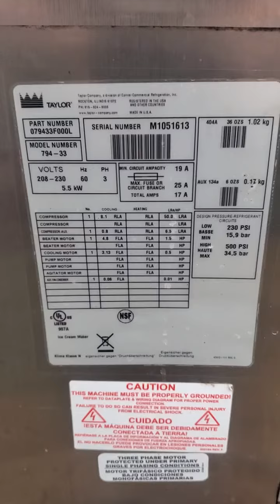M1051613 Taylor 794 Three Phase Air Cooled Soft Serve Ice Cream Machine Mix Test